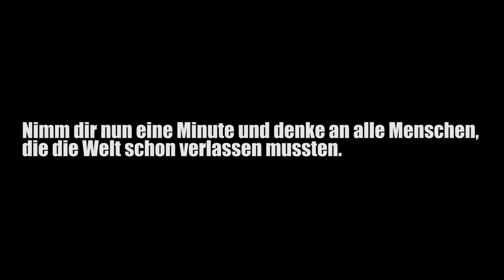.... Erklärung❗😕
Ab Mittwoch starte ich wieder durch... gebt mir die paar Tage noch